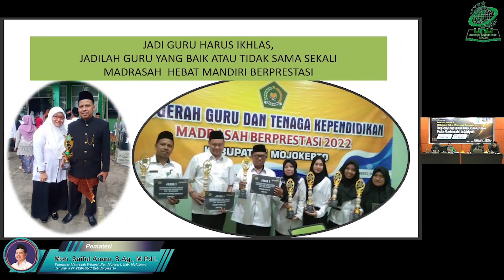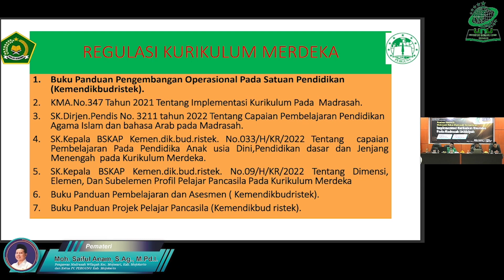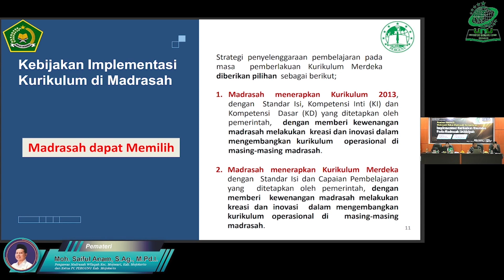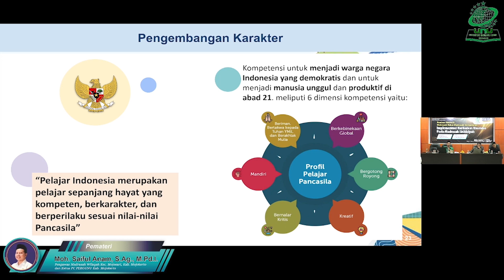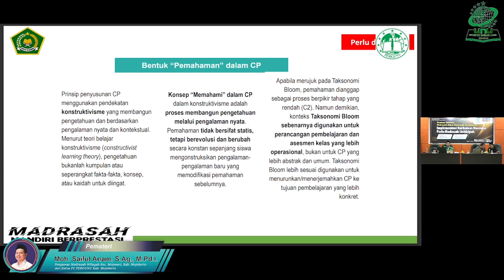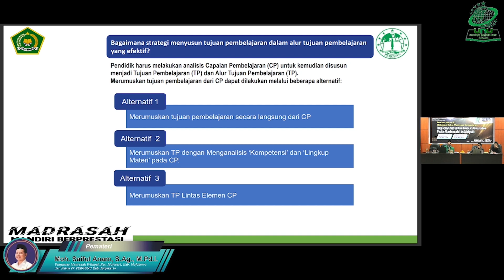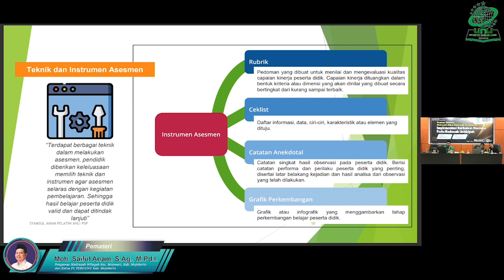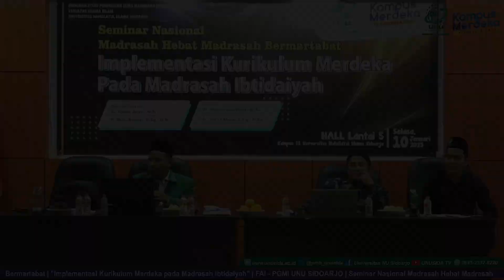SEMINAR NASIONAL - Implementasi Kurikulum Merdeka pd Madrasah Ibtidaiyah #2